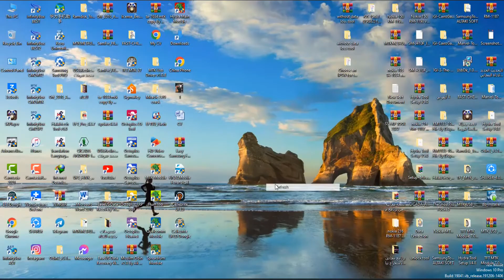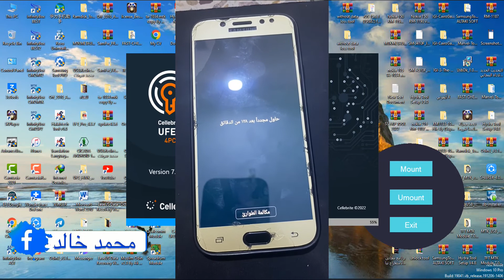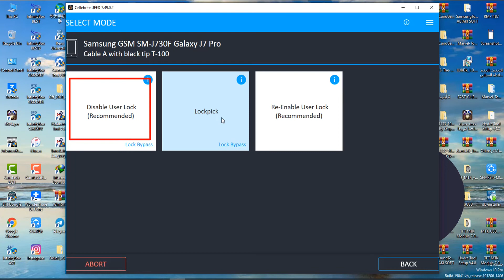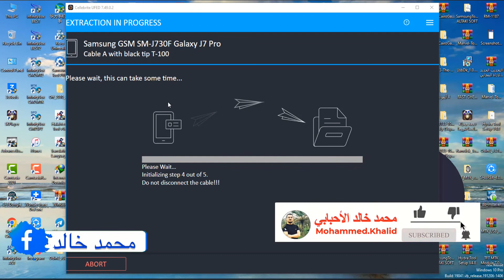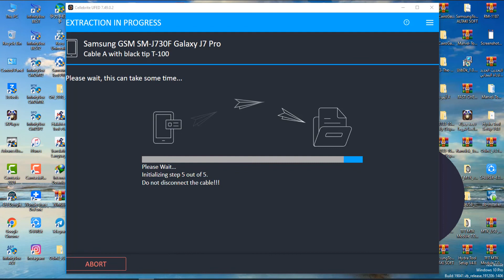Reset Screen Lock J7Pro J730 with ufed without lost data